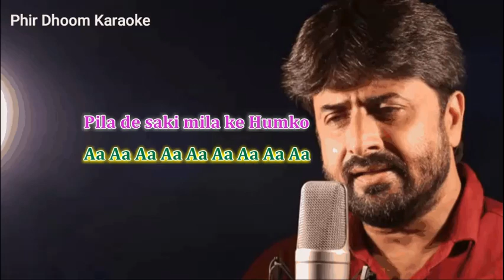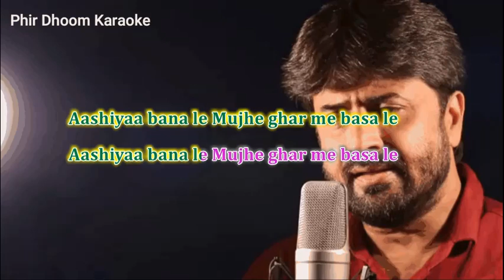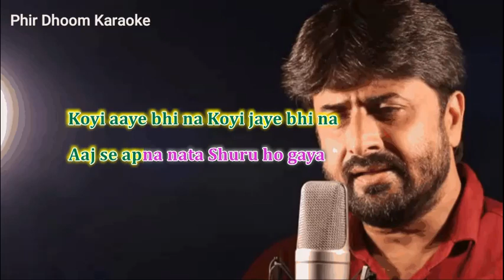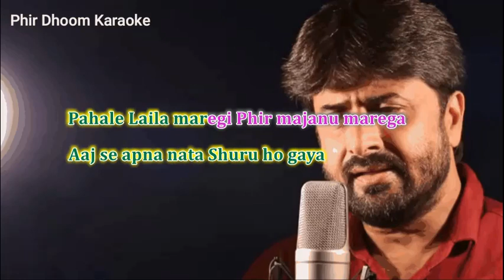Mara Thumka Badal Gayee Chal Mitwa Karaoke With Lyrics